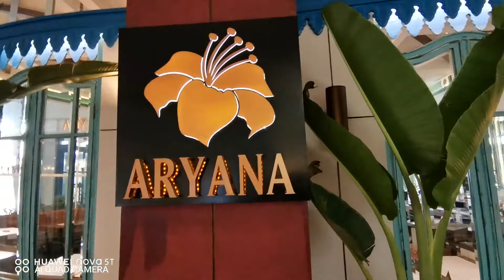Restoran Aryana PIK Avenue